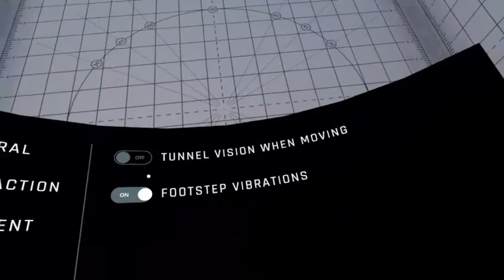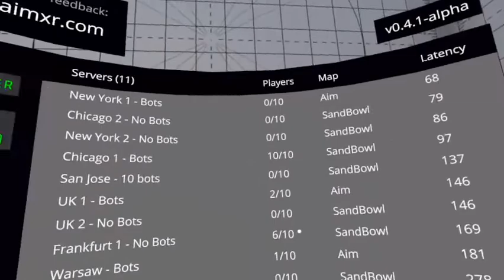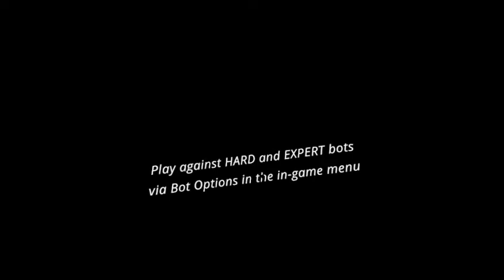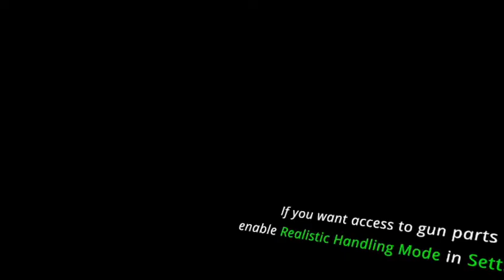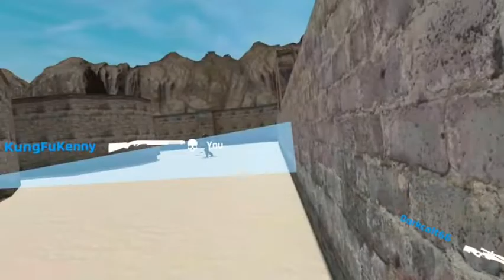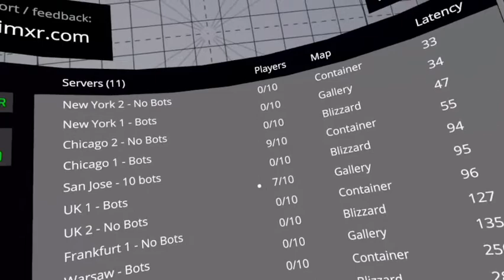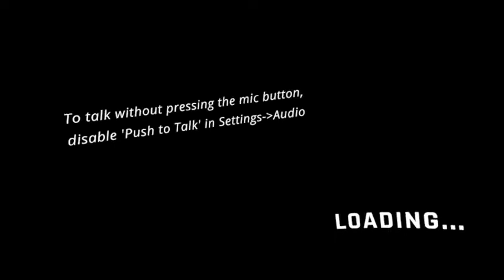Literally Recking Kids On (AIMXR)